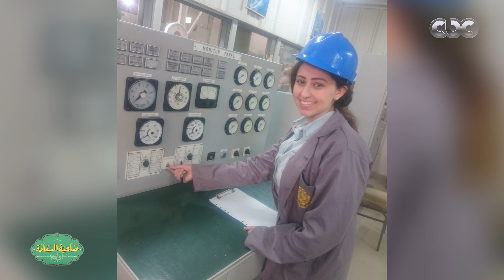صاحبة السعادة | " الست لما " انجي عبد الكريم اول مهندسة بحرية| الجزء السادس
صاحبة السعادة | " الست لما "  بتاريخ 2-5-2017
في سلسلة حلقاتنا اللي بنعملها ونخصصها لكونسبت معين.. النهاردة يوم مختلف.. يوم زي ما بتقولوا كله أنوثة وفيه طراوة كده.. بنات وستات زي القمر.. وفي نفس الوقت عملوا حاجات غير متوقعة على الإطلاق.. يمكن هتتفاجئوا من التجميعة اللي حصلت النهاردة دي.. يعني كل البنات حلوين.. وكلهم بيعملوا حاجات في رجالة كتير يخافوا يعملوها.. مغامرين وموهوبين.. مش مجرد مغامرة لأنها فاضية وبتدور على حاجة تشغل بيها وقتها.. لأ.. العكس تماما.. موهوبة في مجال معين وقررت انها تنجح فيه وتقدم نفسها وسط الناس إنها بنت بس بميت راجل.. في تاريخنا كتير جدا من الستات الليع ملوا حاجات ماحدش يتوقعها.. مين يقدر ينسى سميرة موسى مثلا  أول عالمة ذرة مصرية.. ولا نبوية موسى أول بنت تحصل على البكالوريا.. ولا عبلة عادل خيري اللي رقمها القياسي في عبور بحر المانش كأصغر سباحة وهي عندها 13 سنة من سنة 1974 ماحدش قدر يحطمه لحد دلوقتي.. وغيرهم وغيرهم من الستات اللي حفروا أساميهم وماحدش يقدر ينساهم.. النهاردة هيبقوا ضيوفنا مجموعة من البنات اللي اوعدكم انهم في كل فقرة هيفاجئوكم ويبهروكم.. وتقولوا يااااه..

 ايمان المرزوقي/بطلة سباقات سرعة.
 فرح علي - شيماء صابر/ اعلاميتين رياضيتين.
 بتول طارق - شروق هاني - نورا محمد/ فريق كرة القدم الامريكية.
إنجي عبد الكريم/ اول مهندس بحري في مصر و الوطن العربي.
ندا عطية البيومي/ سكاي ديفينج
نورا يحيي/ متسلقة جبال و قائدة دراجات.
مي بدر/ مهندسة. السعودية | الأمارات | الكويت | البحرين | #